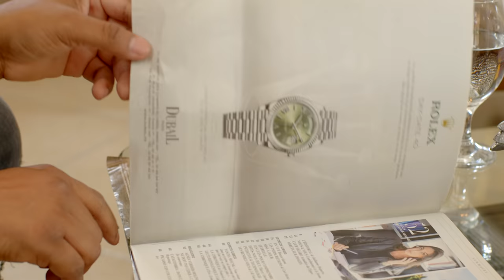RALPH W - "Pou Lajan" (Sispann) official VIDEO!